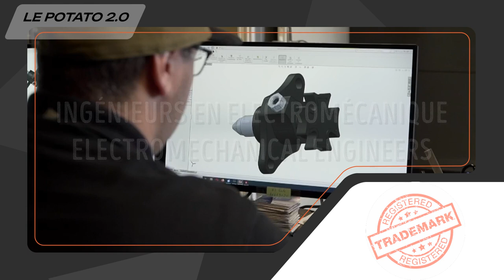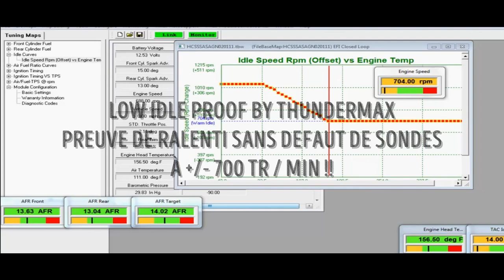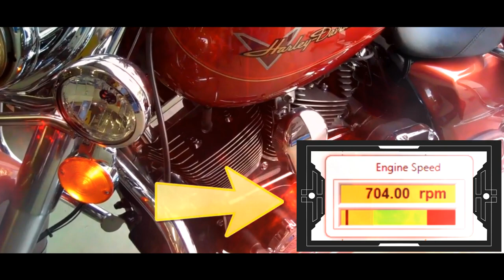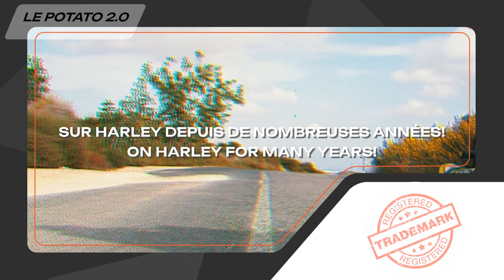🔩⚙️THE POTATO 2.0 ©️®️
🔥Retrieve the mythical sound of the past to your Harley Davidson with the advantages of fuel injection!

Manual Idle Adjustment Screw for Harley Davidson with Injection For 883 CC/1200 Cc/80 CI Magneti Marelli/88CI/92CI/96CI/103CI. 🔥Compatible with over 800 HDs from 1994 to 2021 (up to 2023 for Forty Eight )!Sold to thousands of satisfied customers all over the world.

©️®️LE POTATO 2.0 is an internationally protected brand and has been manufactured for 10 years by our exclusive partner and manufacturer: Domeca. Specializing in the fields of general mechanical subcontracting, mechanical engineering, and industrial maintenance since 1990!
🔥 Our product is 100% made in France 🇫🇷 🐓 and patented in the US🗽 LIFETIME WARRANTY!